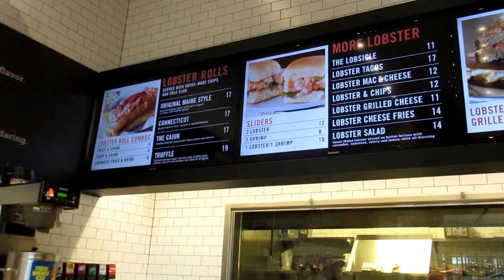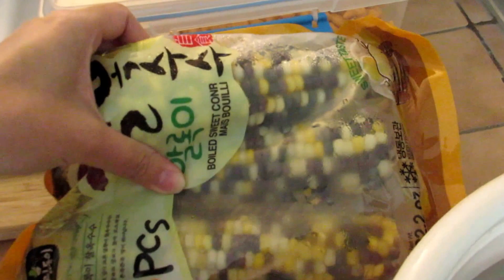Venue 5 and what I did on July 4th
Happy belated Fourth of July everyone! I hope those of you who live in America had a great long weekend. We had a BBQ at our place and follow up I went to see MAGIC MIKE XXL with the girls.

INTRO
Hi everyone! Welcome to my little world
My name is Nicki and I am a Vietnamese student currently living in America. Prior to the US, my parents sent me to New Zealand to go to high school and it was such an amazing experience, I made great friends and lived with a kiwi family for the whole 3 years (shout out to Debs, Izzy, and Peggy my host mum and sisters. You guys will always be my second family and I love you guys so much!)

To make a story short, its been almost 9 years since I left New Zealand and Vietnam for the States and I really miss my homes in those two country. But I am going to have a new family here in the State soon because I am getting married next year! I found the love of my life :) and I am really happy

Thanks to the technology out there that enables me to be able to keep intouch with my friends and families around the world but the time zones are not being too kind! it is hard to make a phone call because timing is too different like 12- 16 hours different from New Zealand, Vietnam and the States.
For this reason, I have decided to start making videos to show my friends and fam around the world what Im up to and especially when Im trying to plan a wedding without them being here helping me. I want them to be able to take this adventure with me even though its through a screen.
Besides trying to use my videos to keep touch with my families, I would love to SHARE and LEARN new experience with people ! Please be kind to share your wisdom with me and lets go on this adventure of life together!

Much love- Nicki